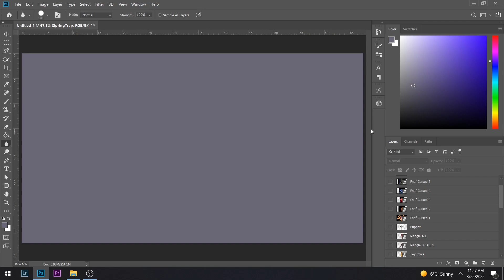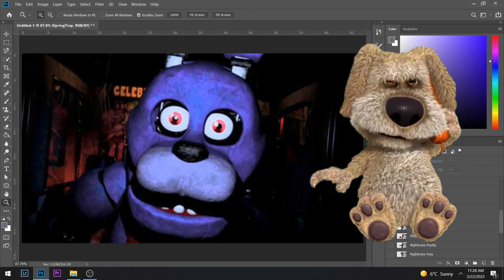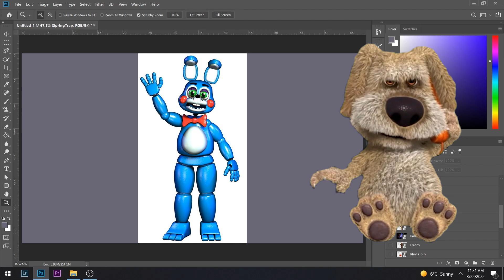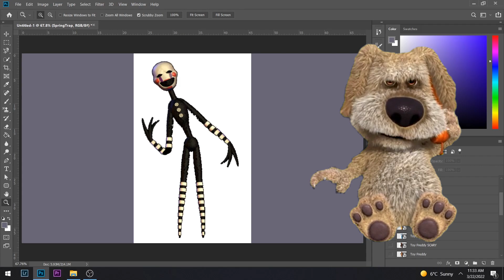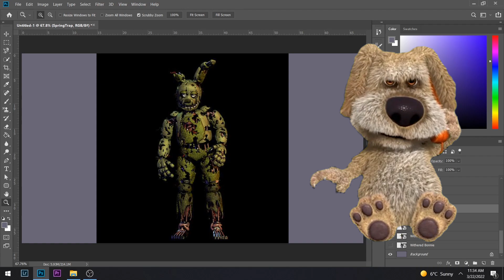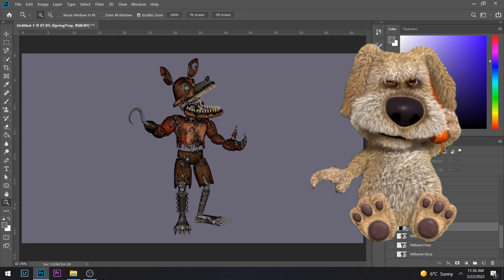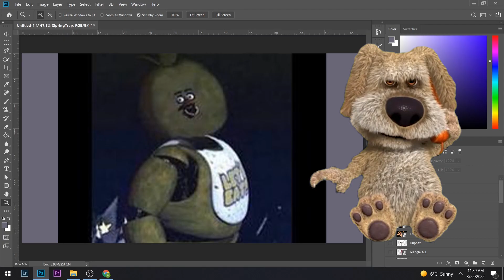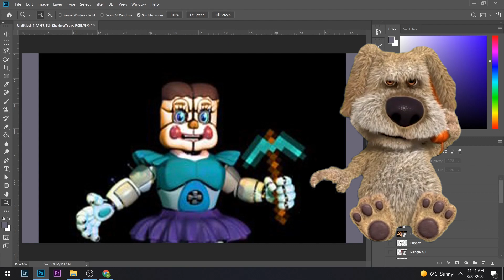SMASH/PASS cu BEN despre FNAF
TAG-uri, ignora-le !

JOCURI HORROR ROMANIA CREEPY SCARY MINECRAFT ROBLOX FANTOME PARANORMAL DOCUMENTAR SLENDER MAN SIREN HEAD CARTOON CAT FNaF PHASMOPHOBIA HUGGY WUGGY LEGENDE SMASH PASS cu BEN despre FNAF THE BACKROOMS IUGIN THEO ISILENT MAXINFINITE XSLAYDER IRAPHAHELL SE JOACA REACTIONEAZA SNIK VINEREA SAMABATA DUMINICA HORROR